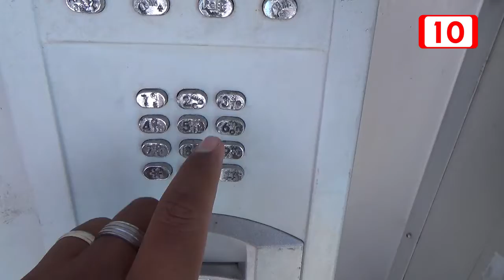No contestar llamadas del mismo celular